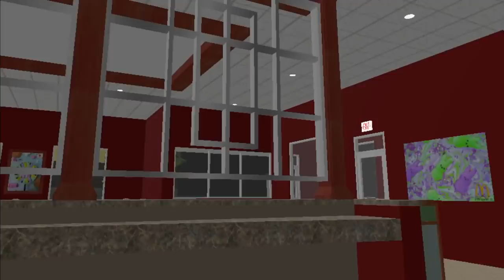Movie Tails Works At McDonald's! (VR Chat)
Movie Sonic pays Movie Tails a visit while he is working at McDonald's. Movie Tails must work at McDonald's because of the sonic toys that come with every Happy Meal. A lot of issues happen while the two are there though.

💙Channel Description💙

💙Social Media💙

💙Futuristic Friends💙

💙Special Thanks💙

💙Music Used💙